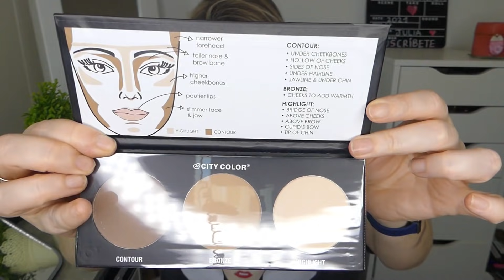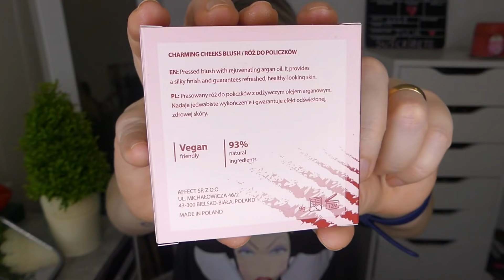SUPER HAUL maquillaje POR MENOS de 2€, ONLINE COSMETICOS, City Color, Bell, Affect